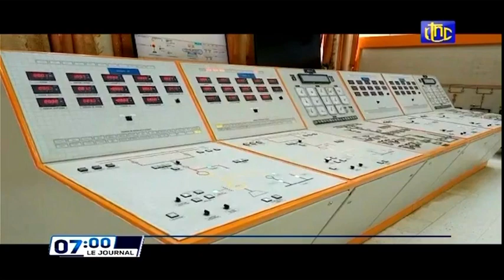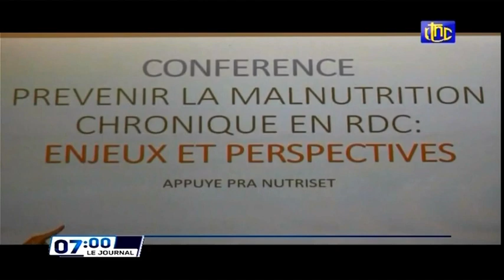🔴URGENT: ARRIVER DU Pdt FELIX TSHISEKEDI A KINSHASA UN POLICIER INFILTRE JUSQU'AU SALON PRESIDENTIEL